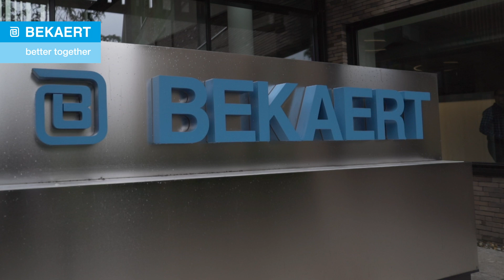Saw cut steel fiber reinforced floors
- A sawcut floor is a cost-efficient industrial floors with contraction joints to minimize random cracking. The most effective and efficient method of producing contraction joints is saw cutting.